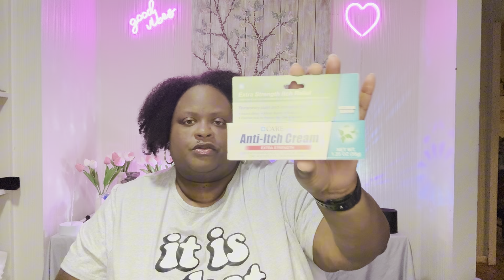My First Dollar Tree Haul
Finally, I went to Dollar Tree and found some interesting things.

Cleanser wipes
Gain Liquid Detergent
Make Up facial wipes
Feminine wipes
Body wipes
disinfectant spray
Colgate tooth paste￼